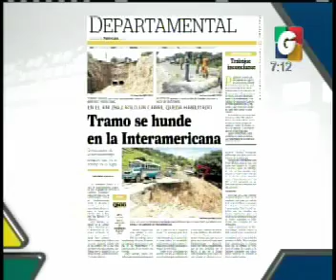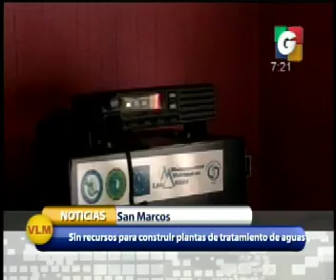El CLima - En contexto - Departamentales